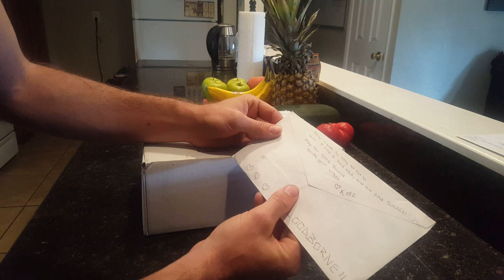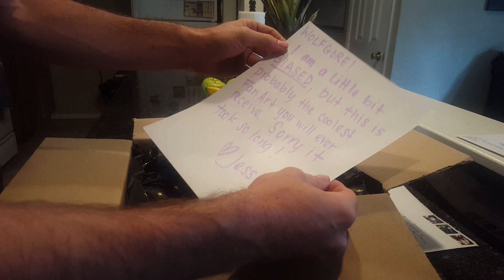UNBOXING FAN MAIL #4 YEEEESSS! ♥♥♥